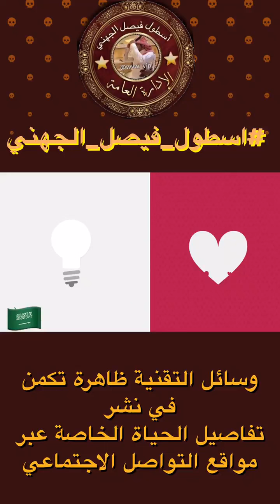التحذير من تعري البيوت بواسطة وسائل التقنية وهي من اكبر اسباب تفكك الاسر..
‏فيديو من M.019